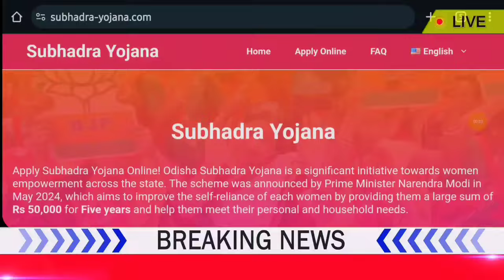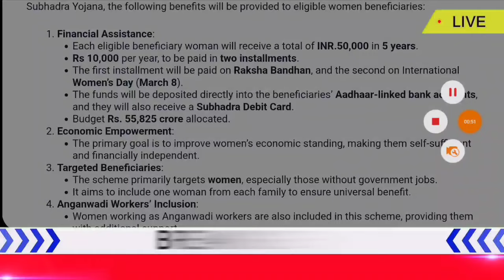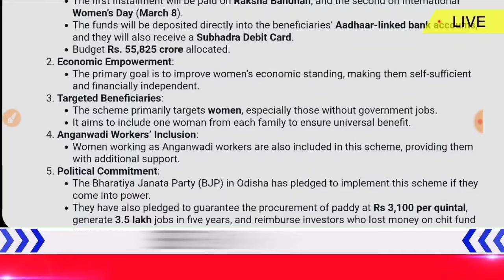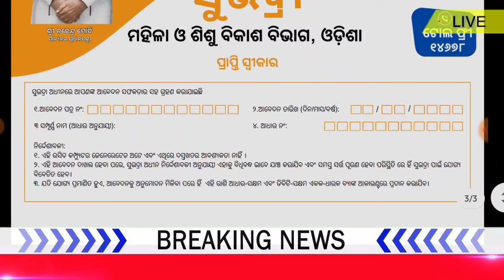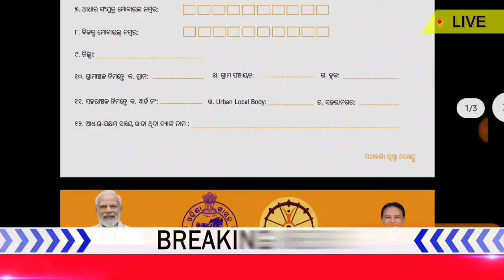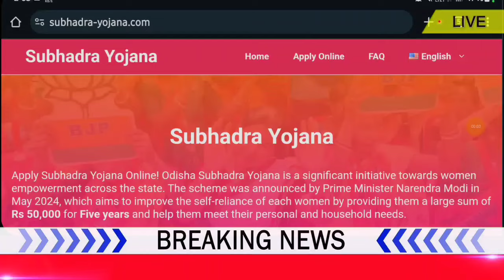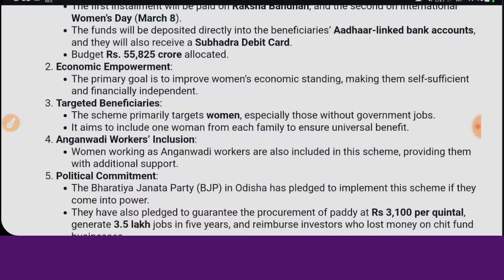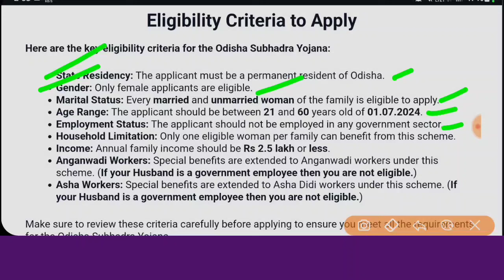Subhadra Yojana Online Apply 2024 Guidelines | Subhadra Jojana Website